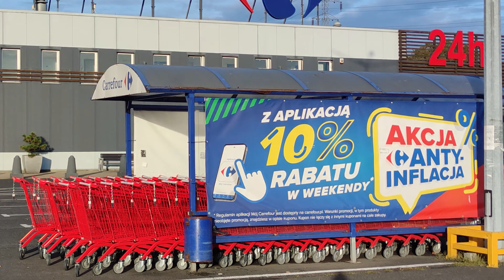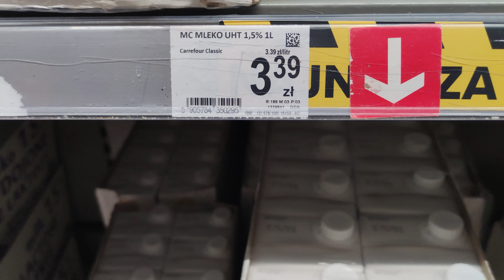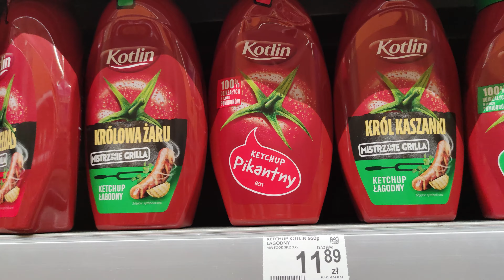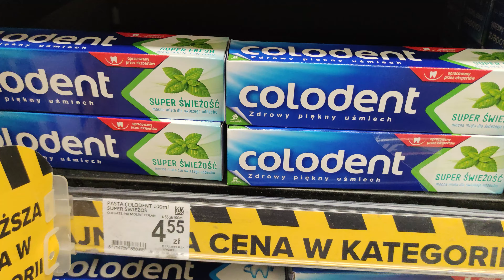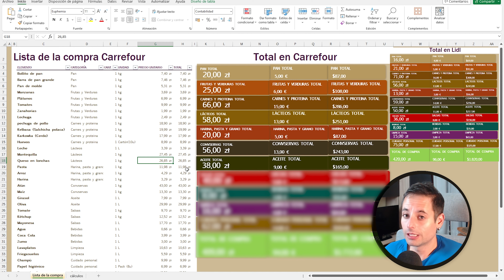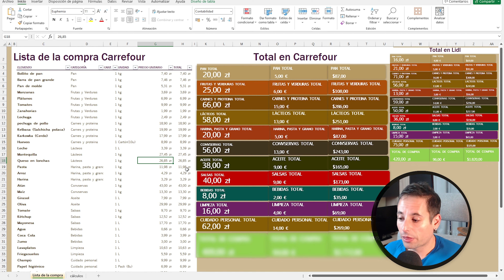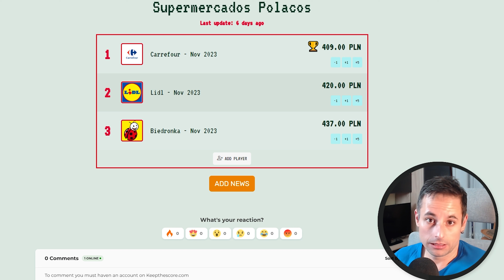Lista de la compra en Polonia - Carrefour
Hoy vamos a hacer la compra en Carrefoury veremos los precios que tenemos en este supermercado en Diciembre de 2023.

🖥️Mi PC🖥️

Procesador AMD Ryzen 7 3700X
Motherboard Gigabyte B450 Aorus Elite
Gráficas: MSI GeForce RTX 2070 Super Gaming X Trio
RAM Corsair Vengeance 2 x 8GB DDR4 3000MHz
Disco SSD Kingston A400 480 GB
Fuente be quiet! System Power 9 700W
Caja Krux Astral Negra

🎙️Boya BY-M1
📷Logitech C922
🎤Fifine T669